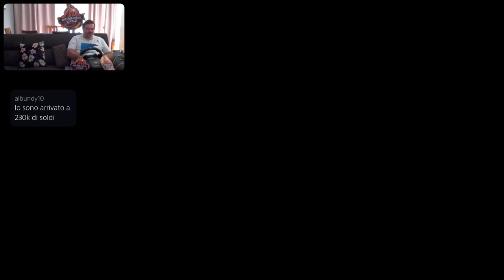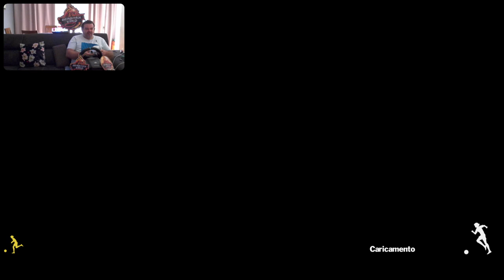Captain Tsubasa [PS5-ITa] Play Calcio - Marcodrums Games - in Live 24/08/22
Spettacolare gioc del Calcio del Miticoooo Holly & Benji , Vi aspetto nei prossimi video di questo spassoso gioco , amiciii

LinkTree

Thanks